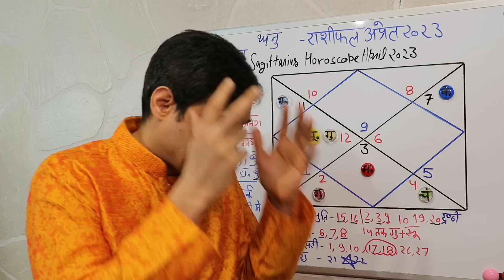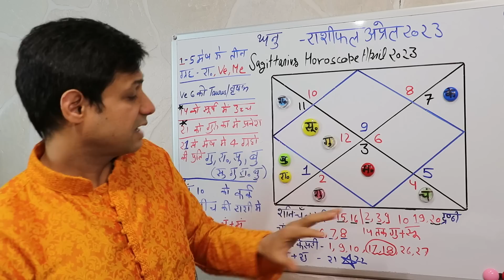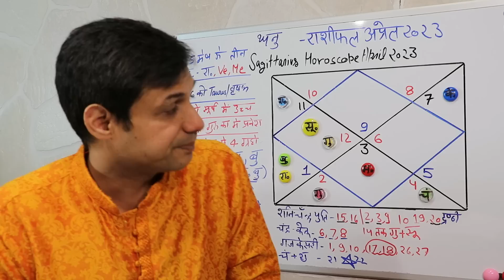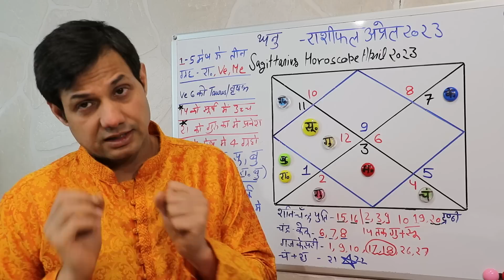धनु राशि अप्रैल 2023 राशिफल | Dhanu Rashi April 2023 | Sagittarius April Horoscope by Dr. Dilip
Namaskar! April 2023 ka maheena jyotish kee drshti se ati vishesh hoga. Is maheene 21st April ko Jupiter/ guru apanee hee raashi meen/pisces se Mesh/Aries mai pravesh karaige, aisa kareeb 12 saal baad ho raha hai,  Isake saath hee shukra/ Venus 6th April ko mesh/ aries se Vrishabh/Taurus mai jayege.  Mangal/ mars  mithun/gemini mai gochar kareige. Shani/ Saturn apni rashi  Kumbh/ Aquarius mein gochar karenge, ye is sal ka bahoot bada parivartan hain, Rahu ka gochar Mesh/Aries mein rahega, surya/ Sun is maheene mei Pisces / Meen rashi se Aries / Mesh rashi mei jaenge 14th April ko, isee ke saath saath Budh / Mercury  mesh/ Aries mai gochar kareige, ketu ka gochar Libra/ tula raashi mein rahega. To grahon kee yah sthiti aapake jeevan par kya prabhaav daalegee yah video isee baare mein hai.